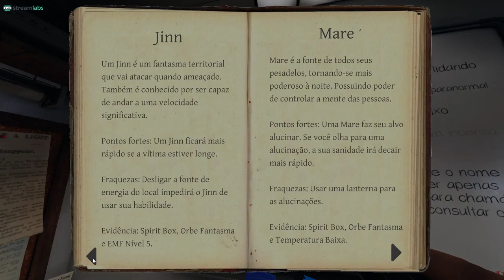Braptor Terror | Phasmophobia com o Squad! #08